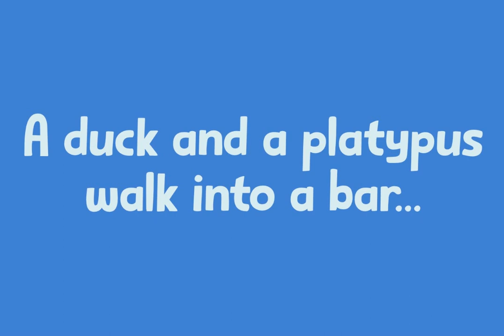Sitting Duck Font Download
Download Sitting Duck Font at YouWorkForThem

I have no particular affection for ducks, nor do I keep them, but I thought it was about time someone named a font after them! Sitting Duck is a jolly comic/kids font. Handmade (of course), cute and useful. Comes with extensive language support and a cool alternative asterisk in the shape of a duck.